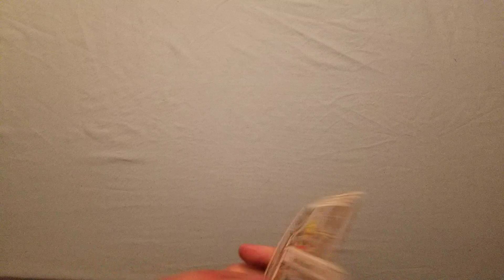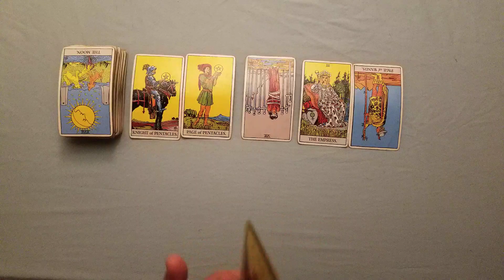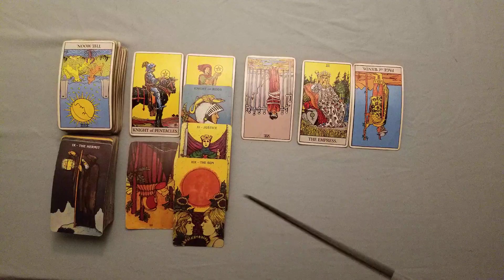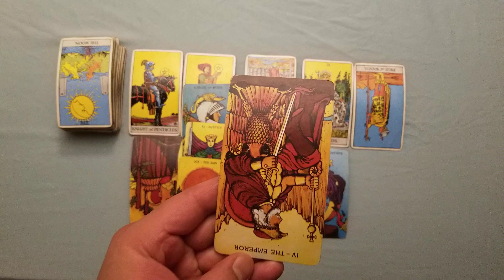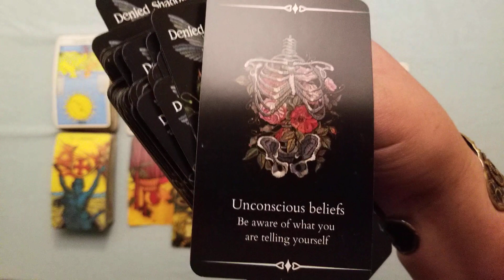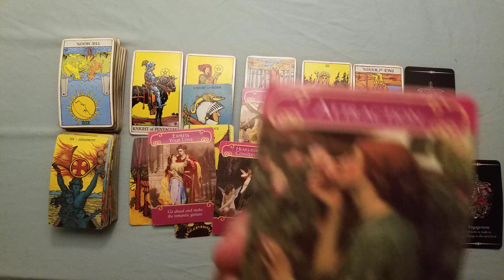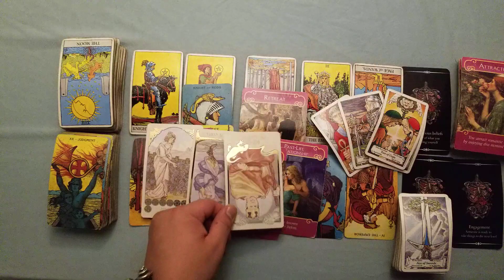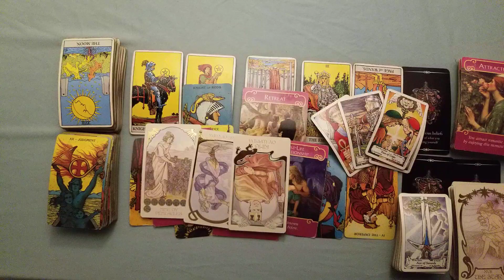Virgo - This Can Change, But Will Require Accountability & Egoic Release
Please tell me about what you're going through, what is on your mind, and the goals you are trying to reach in your situation. The more clarity towards what you are wanting to look into the better. The importance of being specific is key when it comes to tarot.

If there are others involved, sharing their birthday, sun/moon/rising placements, as well as your own would be helpful. If you don't know them it's ok.

My current rate (Covid special) is:
$65.00 USD / Up to 3 questions.
$75.00 USD / Up to 4 questions.

Please let me know what is going on in your life and we can move forward from there.

The Altruistic Mystic 💙